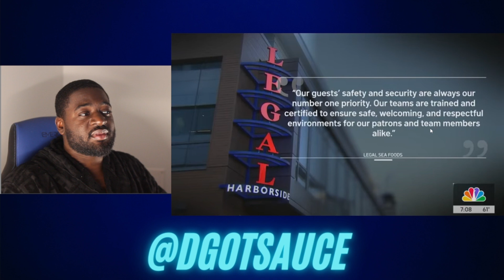Boston Woman Alleges Drugging at Seaport’s Legal Sea Foods